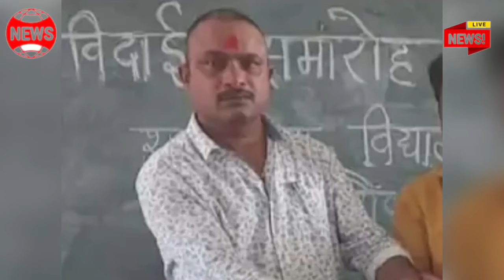प्रिंसिपल को सस्पेंड कर दिया शिक्षा विभाग का बड़ा एक्शन#kumargkstudynews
utter Pradesh
madhya pradesh
uttrakhand live
Himachal Pradesh India
Indore toda
Rajsamand today
rajsthan kota
rajsthan
Bihar
tamilnadu
maharastra
Punjab today update
aandrpesesh
Odisha to
chattisgarh letest update
master jila
Barmer today
Jaisalmer today
kanpur ka video,